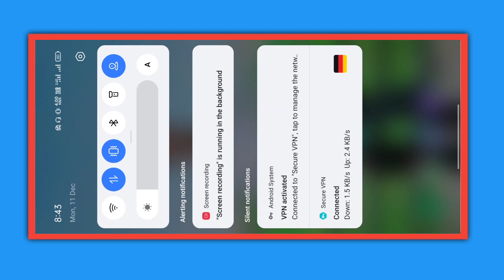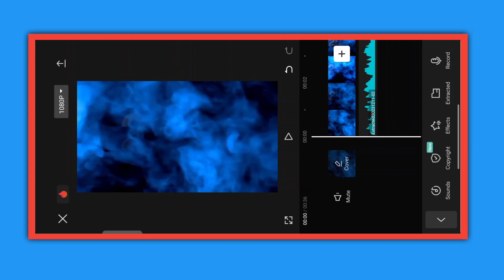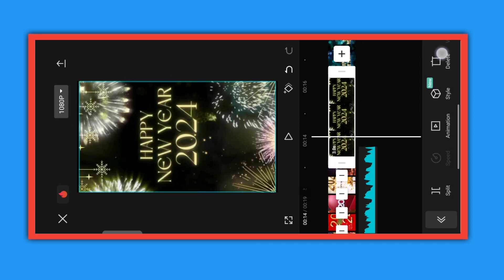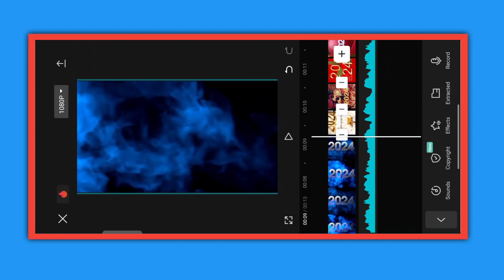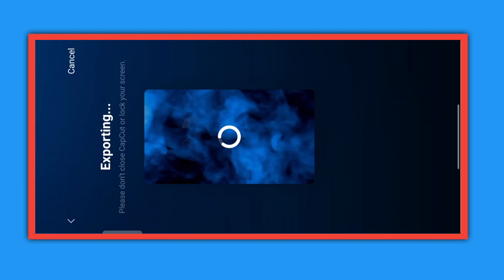New year video editing 2024 | Happy new year 2024 video editing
About This Viedo👇

Hey guys! In this video I will so that New year video editing 2024 | happy new year 2024 video editing | happy new year 2024

Your qurries ✅

Hashtags...

1️⃣   VPN

2️⃣   Capcut